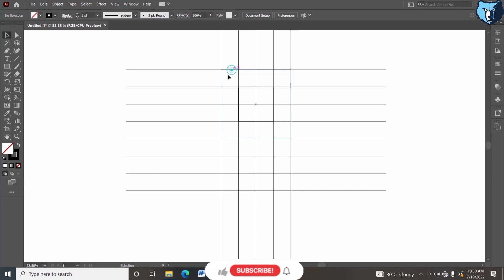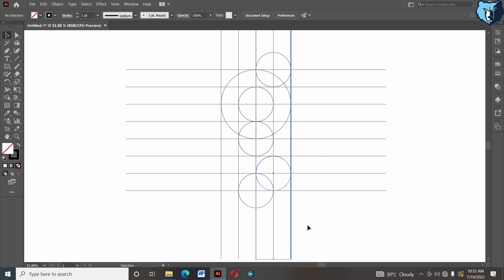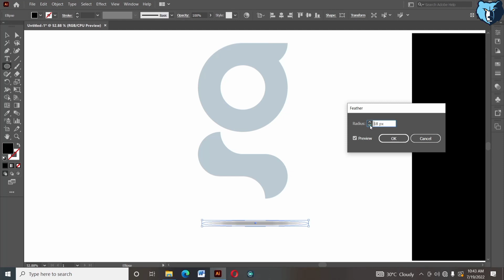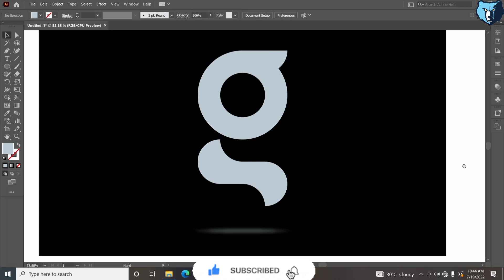Illustrator Tutorial || How To Make Letter G Logo Design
Hello friends my name is raman kushwaha and i do logo design on adobe illustrator.

I may design logo in a simple way in the beginning but you yourself know that later the design which is ready becomes much better.
But you guys go away seeing a simple beginning in the beginning, you understand that what the fuck is designing It is that you guys finish my video completely and I assure you that the design which will be ready later has become very amazing

If you will complete my video then I will teach you people to design more good logo if you like my video then like the video share and subscribe the channel and finish the video completely